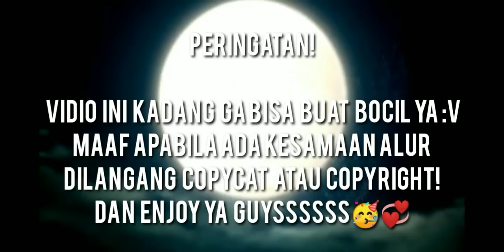KeTiKa Mahasiswa Menjaga Anak🍃GLMM